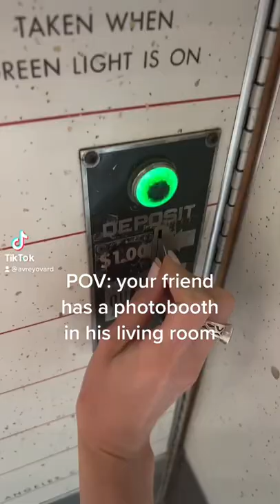POV: your friend has a photobooth in their living room